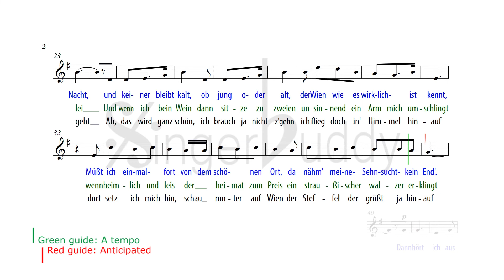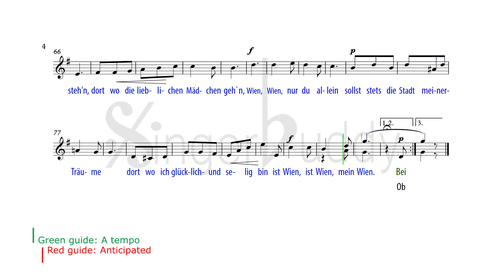Wien, du Stadt meiner Träume / Karaoke / Sieczynski / High voice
PIANO ACCOMPANIMENT G major

Mein Herz und mein Sinn
 schwärmt stets nur für Wien,
 für Wien, wie es weint, wie es lacht,
 da kenn ich mich aus, da bin ich halt z'haus
 bei Tag und noch mehr bei der Nacht,
 und keiner bleibt kalt,
 ob jung oder alt,
 der Wien wie es wirklich ist, kennt.
 Müßt einmal ich fort
 von dem schönen Ort,
 da nähm' meine Sehnsucht kein End

Dann hört ich aus weiter Ferne ein Lied,
 das klingt und singt, das lockt und zieht:
 Wien, Wien, nur du allein
 sollst stets die Stadt meiner Träume sein,
 dort wo die alten Häuser stehn
 dort wo die lieblichen Mädchen gehn,
 dort wo ich glücklich und selig bin,
 ist Wien, ist Wien, ist Wien!

Bei jeder Gaudé,
 na Sie wissens ja eh,
 bin ich allemal gleich dabei.
 Ich b'halt mein Hamur
 bis spät in der Fruah,
 mir ist alles dann einerlei.
 Und wenn ich beim Wein
 dann sitze zu zweien,
 und sinnend ein Arm mich umschlingt,
 wenn heimlich und leis
 der Heimat zum Preis
 ein Straußischer Walzer erklingt:

Dann hört ...

Ob ich will oder net
 nur hoff ich, recht spät,
 muß ich einmal fort von der Welt.
 Geschieden muß sein,
 von der Liebe und Wein
 weil alles, wie' s kommt, auch vergeht
 Ah, das wird ganz schön,
 ich brauch ja nicht z'gehn,
 ich flieg doch in'Himmel hinauf,
 dort setz ich mich hin,
 schau runter auf Wien,
 der Steffel, der grüßt ja hinauf.

Dann hört ...

 My heart and my mind
 is so full of Vienna
 for Vienna as it weeps, as it laughs
 that's where I know my way, that's where I'm at home
 at day and at night
 and no one is untouched
 be he young, be he old
 who knows Vienna as it really is.
 Would I have to leave
 this beautiful place
 my yearning would never end.

 Then I would hear an imaginary, faraway song,
 that sounds and sings, that entices and draws me.
 Vienna, Vienna you alone
 will always be the city of my dreams,
 there, where the cute old houses are,
 there, where the lovely girls walk.
 there, where I am happy and delirious
 is Vienna, is Vienna, my Vienna.

 Where there is fun,
 you know
 I'll be there
 I stay in good form
 until late in the night
 It's all the same to me then
 and if I sit with a girl
 drinking wine
 and an arm holds me tight,
 if discretely and quietly,
 praising our home country
 a waltz by Strauss resounds:

Then I would...

 Whether I  want it or not -
 I only hope it comes late -,
 once I will have to leave this world.
 I will have part
 from love and wine,
 as, whatever you gain, you loose.
 But, it will be quite o. k.
 I won't have to go far,
 I will fly right into heaven.
 Where I will sit,
 and watch Vienna from above,
 and see the St. Stephan' s church greeting me.

Then I would...